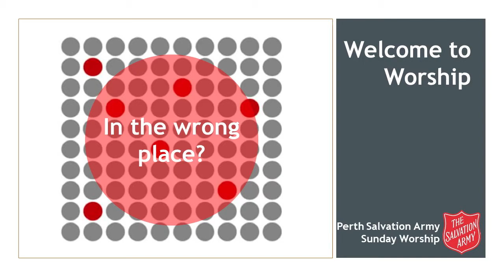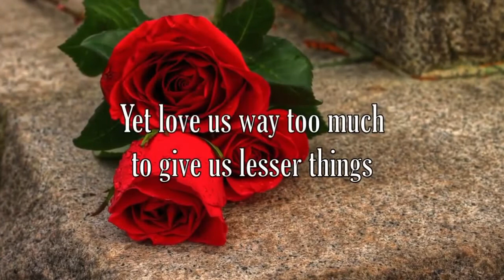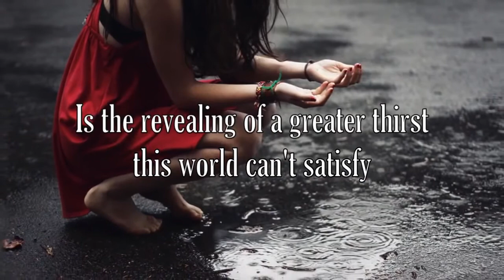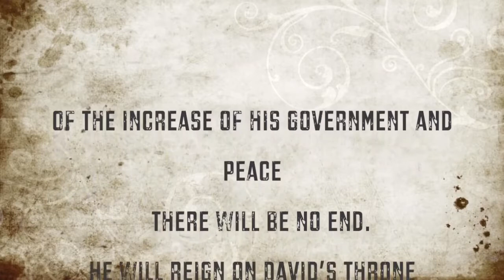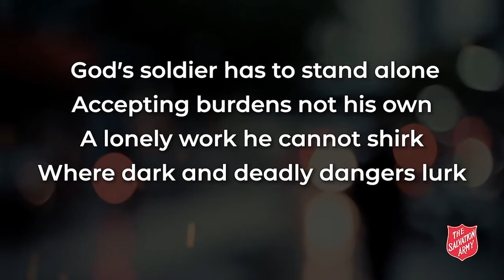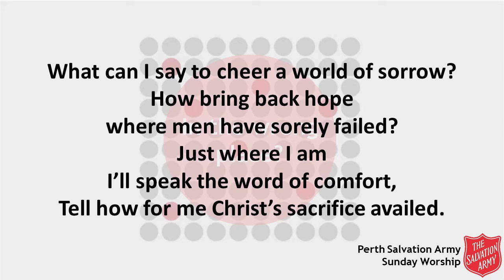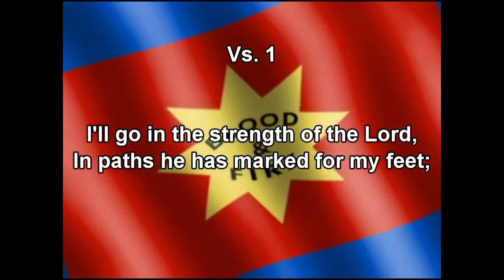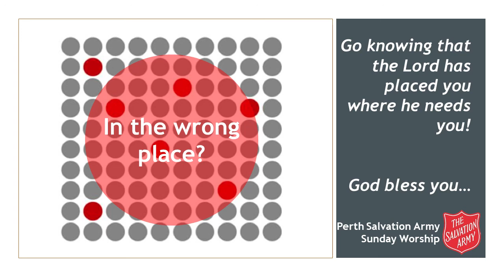Sunday Worship - 20/09/2020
Theme - In the wrong place?